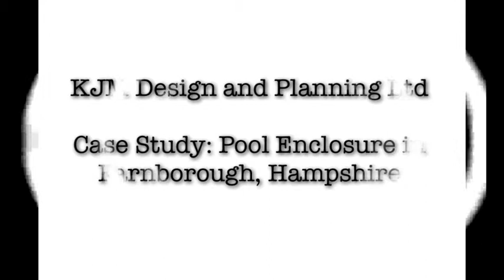Planning Drawings For a New Pool enclosure Farnborough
KJM Design produced planning and building regulations plans for a large glazed conservatory type pool enclosure on this project in Farnborough, Hampshire